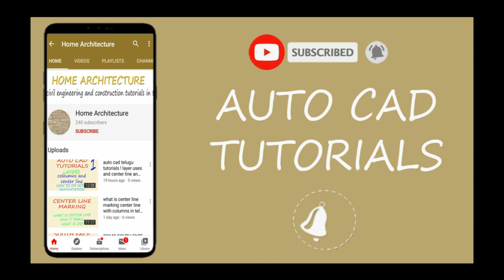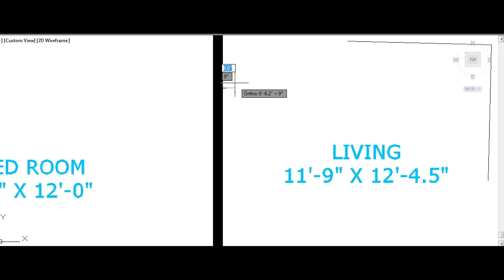60X40 TWO PORTIONS HOUSE PLAN ! DOUBLE PORTION SINGLE AND DOUBLE BED ROOMS HOUSES PLANS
60X40 TWO PORTIONS HOUSE PLAN ! EAST FACE DOUBLE PORTION SINGLE AND DOUBLE BED ROOMS HOUSES PLANS

IF YOU WANT PLANS AND ELEVATIONS INTERIOR DESIGNS  PLEASE CONTACT THIS EMAIL

HOW MUCH WE WANT BED ROOM SIZE, LIVING ROOM SIZE ,KITCHEN SIZE,TOILET SIZE, DINING SIZE,AND AREAS